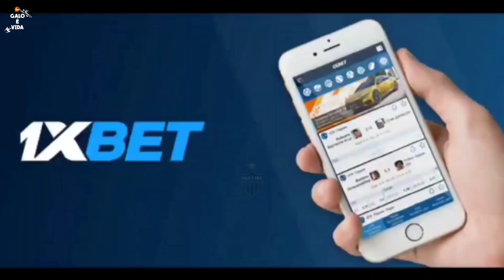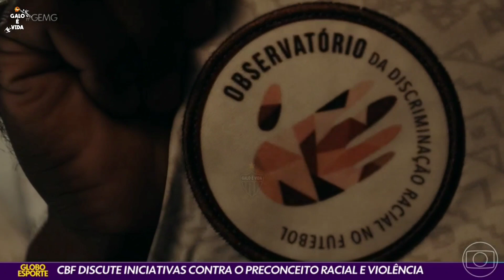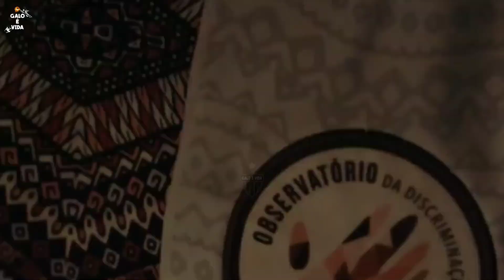CORTES GLOBO ESPORTE GALO (23/8/2022) Jogador do Atlético sofre grave lesão no joelho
CORTES GLOBO ESPORTE GALO, EDIÇÃO DE TERÇA-FEIRA! 🐓🖤

Entre na 1XBET que é parceira do Barcelona, Liverpool e Chelsea Use o cupom: VAIGALO e Ganhe 100% BÔNUS.

Créditos: GLOBO MINAS/GRUPO GLOBO

        BORA marcar aquela viagem que você tanto atrasa? ✈️🌎

Chegamos com as melhores ofertas de Passagens Aéreas para não ter mais desculpas! Garanta já!😉

🚨 Diversos destinos disponíveis.

ANUNCIE SEU PRODUTO AQUI NO CANAL.

Porque Galo é Vida 🐓😎